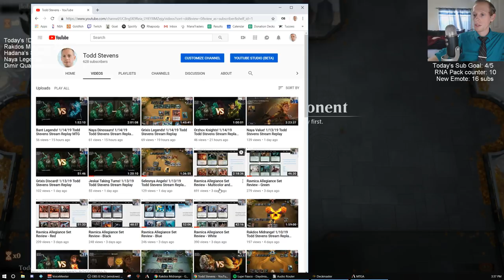Rakdos Midrange! 1/15/19 Todd Stevens Stream Replay MTG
Standard Rakdos Midrange Broadcasted Live on Twitch by Todd Stevens on 1/15/19